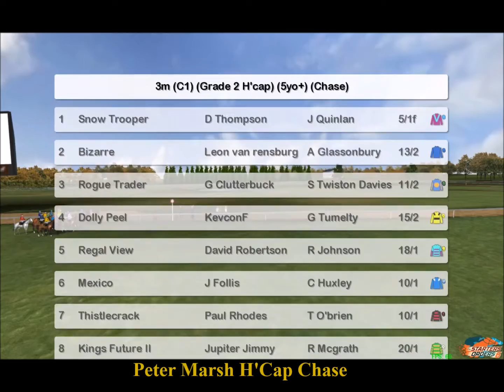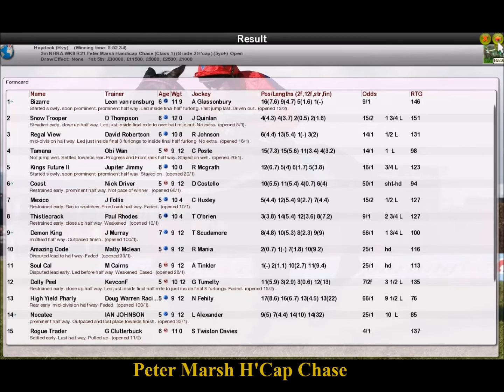NHRA WK8 R21 Peter Marsh H'Cap Chase